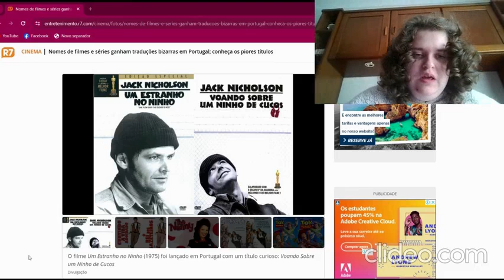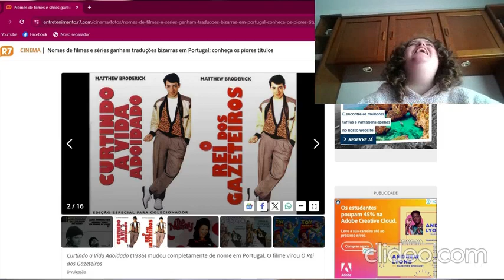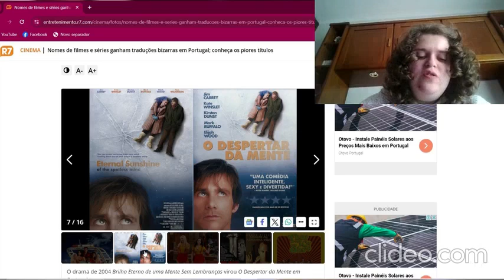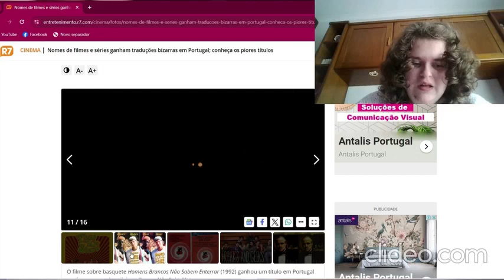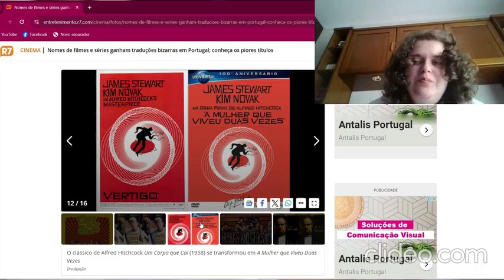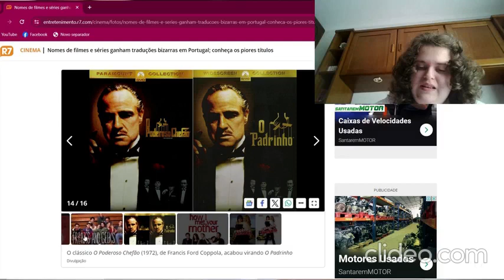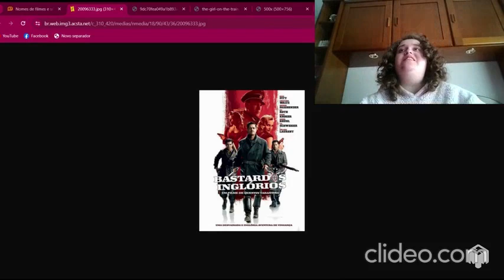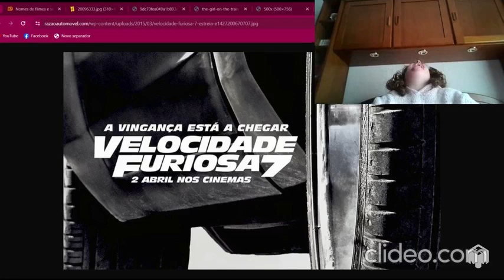Reagindo os Títulos de Filmes em Portugal e no Brasil | Beatriz Azevedo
Os títulos de filmes mais engraçados em Portugal e no Brasil